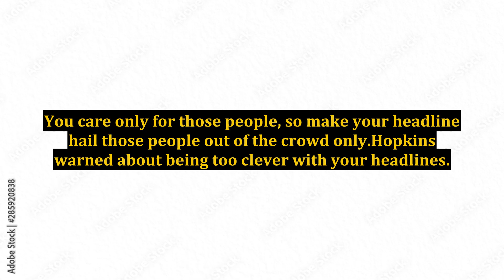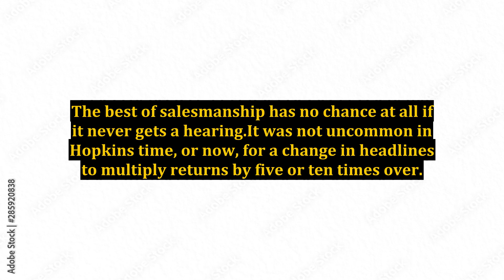Titans of Salesmanship - Claude Hopkins on Headlines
titans of direct response,game of conversions,how to write headlines,strangest things washed up on beaches,biographies of famous people,strangest things found on the beach,things washed up on shore,types of direct marketing,titans,importance of direct marketing,learn while on the move,things found on the beach,secrets of multimillionairs,wash up on shore,washed up on shore,untold stroies of super rich,american chamber of commerce japan,found on beach